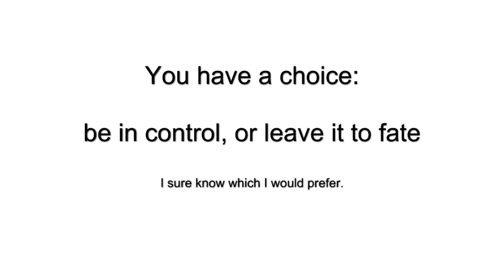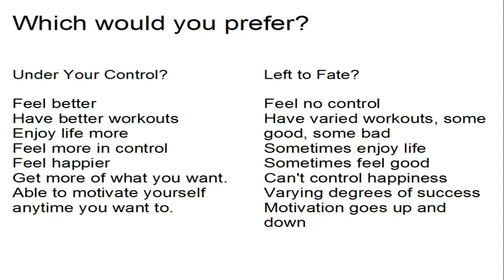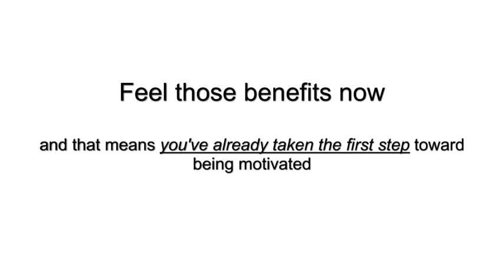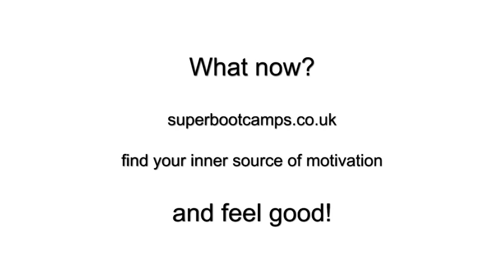Motivation for Diet and Exercise!